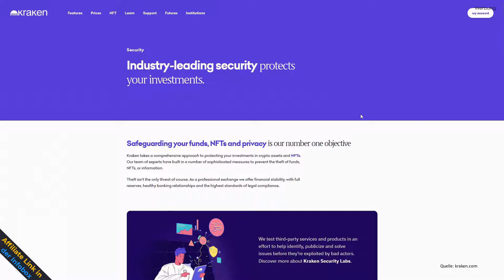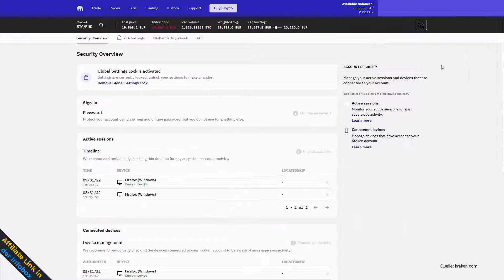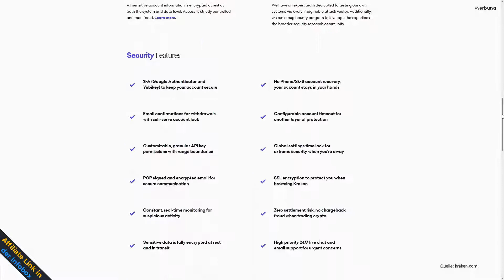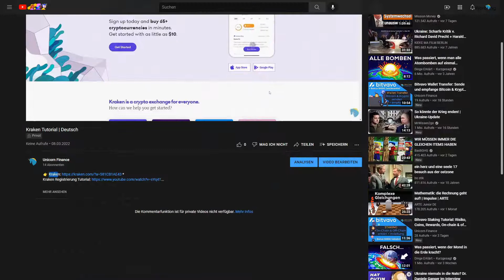Ist Kraken Sicher? Kraken Sicherheit im Überblick | Deutsch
Ist Kraken Sicher?

Ist Kraken Sicher? In diesem Kraken Review erfährst du, ob nach meiner Kraken Erfahrungen der letzten Monate, Kraken über ein gutes Sicherheitskonzept verfügt. Dabei handelt es sich um einen Ausschnitt aus dem aktuellen Kraken Testbericht 2022. Durch diesen Kraken Sicherheitscheck kannst du die Frage, "Ist Kraken sicher" besser für dich beantworten. Weitere Kraken Anleitungen findest du auf dem Unicorn Finance YT Cahnnel oder auf der Webseite.

00:00 Kraken Sicherheit Generell
00:41 Accountsicherheit
02:01 Plattformsicherheit

Wenn du über diesen Link etwas kaufst oder abschließt, erhalten wir (je nach Anbieter) eine Provision. Dir entstehen dadurch keine Mehrkosten und du unterstützt unser Projekt. Vielen lieben Dank für deine Unterstützung! 🙏